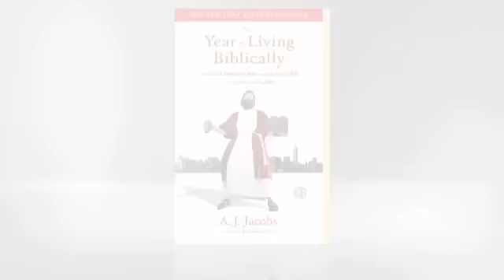A New Hilarious Work From Author A.J. Jacobs: The Year of Living Biblically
Learn more about The Year of Living Biblically A.J. Jacobs discusses his year long attempt to live according to the precepts of the Bible.